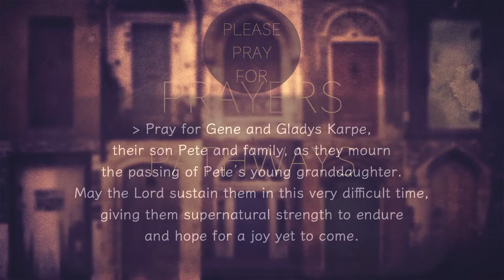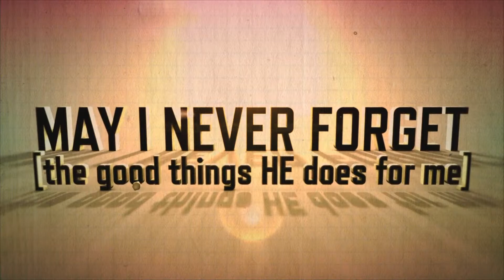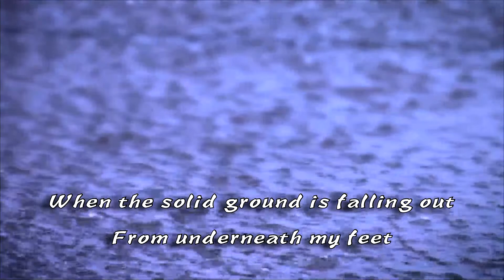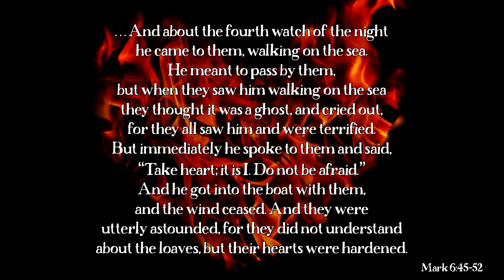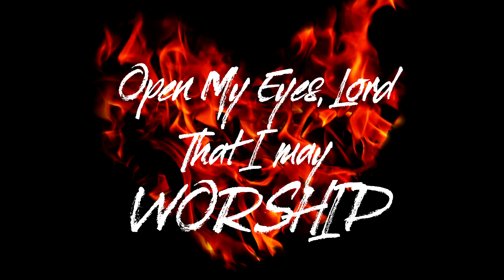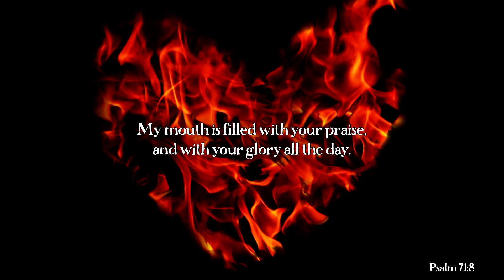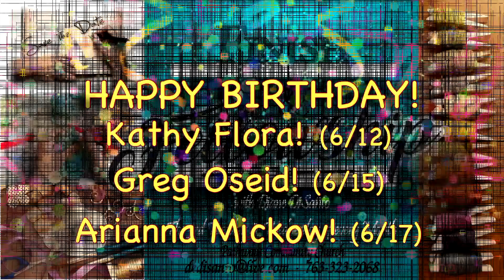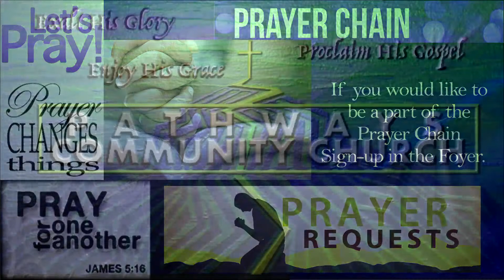Fire or Fizzle?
Is your heart of praise on fire or about to fizzle out?  If the latter, why do you think that is?  Listen in as Pastor Steve explores what the Bible teaches about a heart that is on fire for God and one that might be just going through the motions.